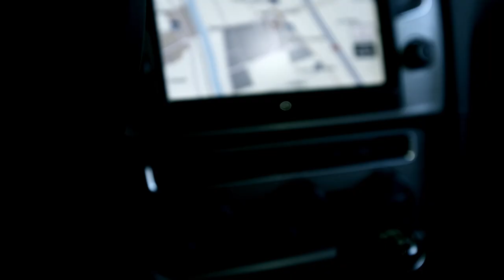Gachnang SA Garage Carrosserie VW Volkswagen Sébastien Buemi Aigle Chablais Vaud Valais Suisse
Gachnang SA Garage et Carrosserie, Concessionnaire VW Volkswagen, Sébastien Buemi, Chemin des Orlons 1, 1860 Aigle, Chablais, Vaud, Valais, Suisse romande, ,

Heures d'ouverture

• Service après-vente:
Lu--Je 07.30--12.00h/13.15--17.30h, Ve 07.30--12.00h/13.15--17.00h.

• Service vente:
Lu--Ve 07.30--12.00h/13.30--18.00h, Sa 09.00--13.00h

Fondé en octobre 1988, Gachnang SA distribue la marque Volkswagen sur la région du Chablais Valaisan et Vaudois. Fiabilité, performances et élégance sont les premiers mots qui viennent à l'esprit lorsque l'on évoque les différents modèles de voitures conçus par le constructeur de Wolfsburg.

Ce sont ainsi plus de 20 modèles uniques de véhicules bénéficiant tous du savoir-faire et de la qualité qui ont fait la renommée de Volkswagen qui vous sont proposés.

Volkswagen a toujours œuvré à faire de l'automobile un domaine d'innovation, de bien-être et de confort respectueux de son environnement, et ce afin de rendre ses propres véhicules toujours plus sûrs, plus performants, plus économiques et, pour ainsi dire, plus « citoyens ».

Formés aux standards de la marque Volkswagen, l'ensemble de nos collaborateurs vous apportent un conseil au quotidien sur vos projets d'achats de véhicules neufs ou occasions ainsi que sur l'entretien et la réparation de votre véhicule.

Nos ateliers mécaniques et carrosseries sont d'ailleurs agréés par de nombreuses compagnies d'assurance.

Gachnang SA est aussi associé au champion de Formule 1 Sébastien Buemi. Après trois saisons complètes en F1, Sébastien rejoint l'équipe RED BULL RACING, championne du monde en titre, en tant que 3e pilote, aux côtés des titulaires Sebastian Vettel et Mark Webber. En parallèle, il disputera les 24 heures du mans avec la Toyota TS030 hybrid.

Ayant à cœur de répondre à vos attentes, nous mettons tout en œuvre au quotidien pour garantir un service de qualité, conforme aux exigences Volkswagen.

Film / Spot réalisé par
IMAGENCE Sàrl Film & Photographie
(Entreprise fermée définitivement le 31 décembre 2020)